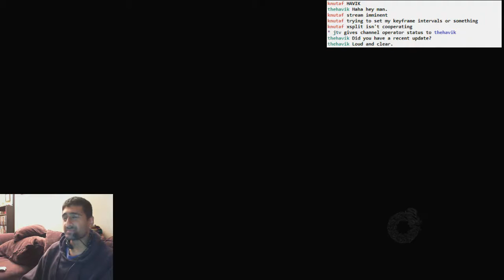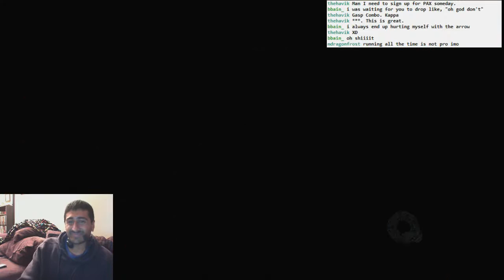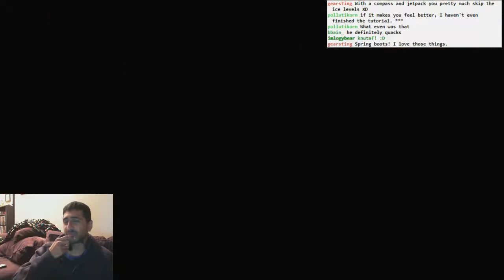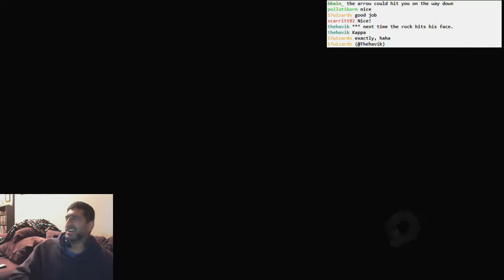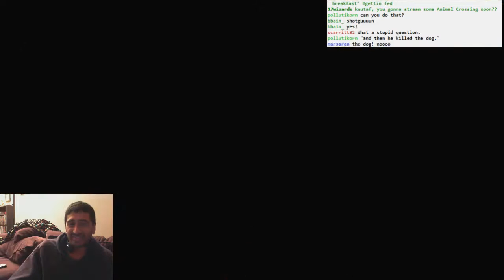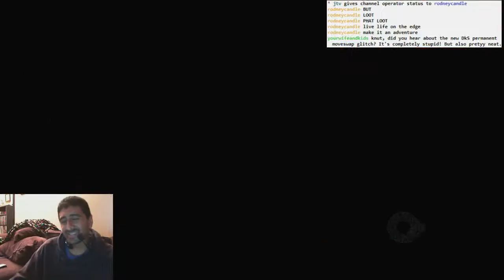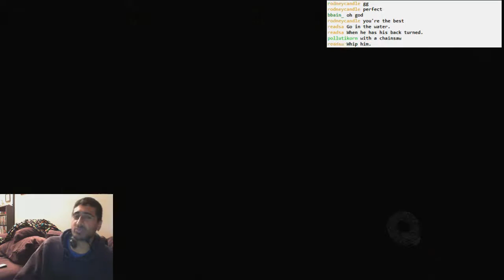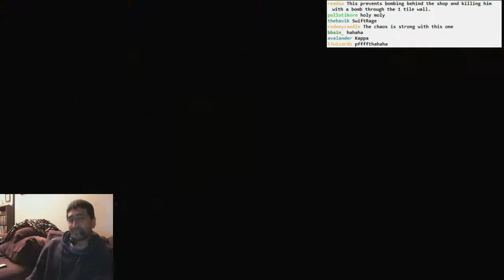Spelunky session from 20130815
Farthest I got this night was maybe 2-2? Ouch.